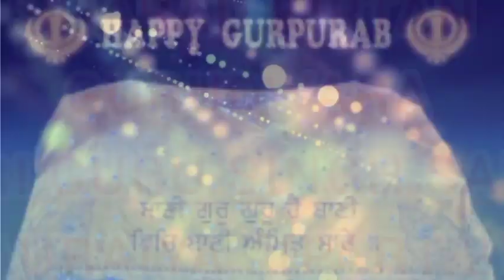Gurudwara Shri Guru Singh Sabha Auraiya kirtan . Guru Granth Sahib ji da prakash parv (Part 2)